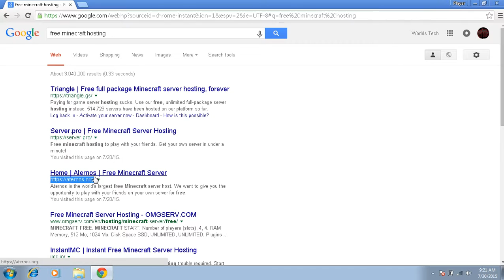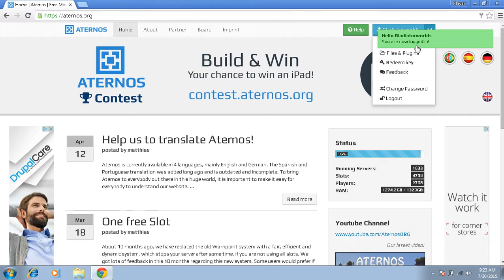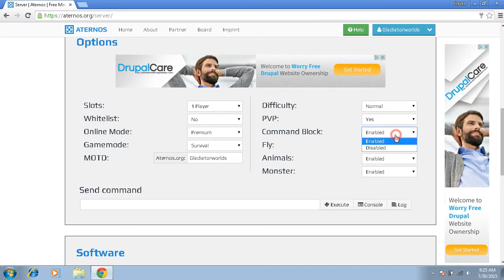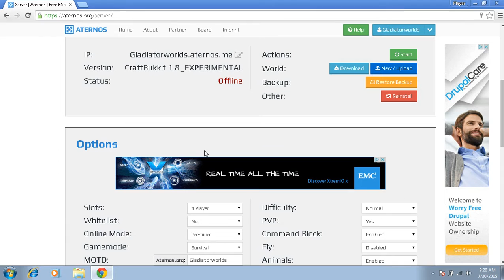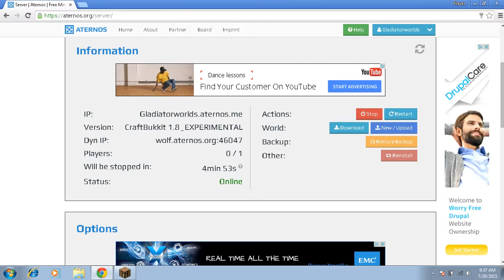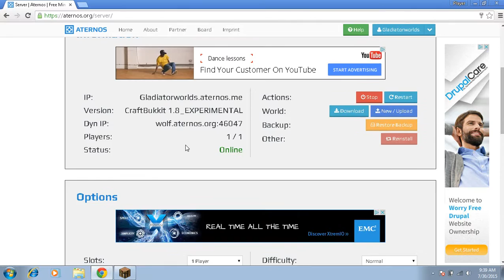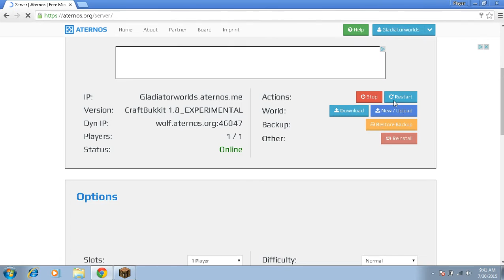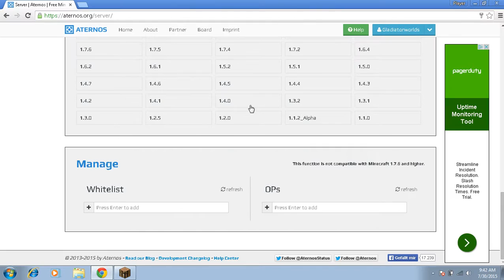Getting a Aternos Free Minecraft Server TUT(2015)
Hey guys im back with another free Minecraft server hosting video
And i'll make more!